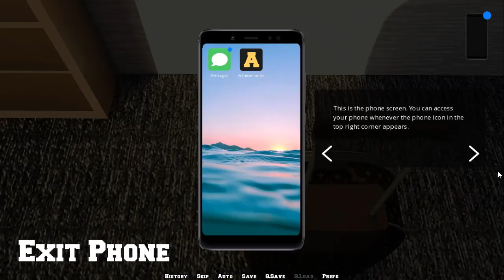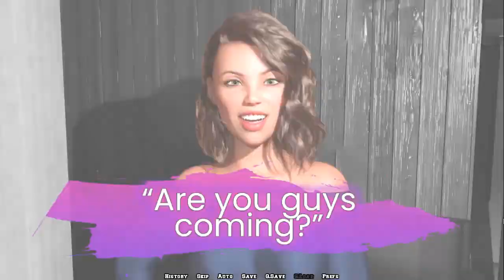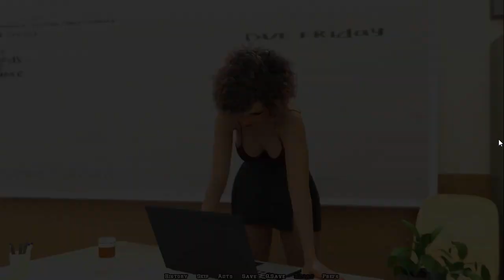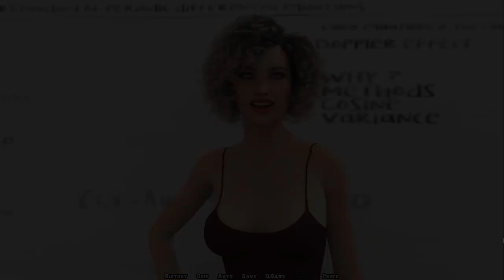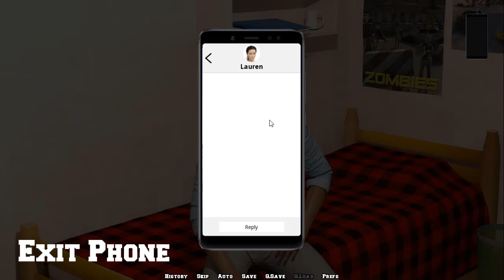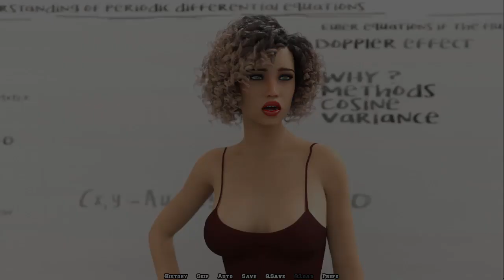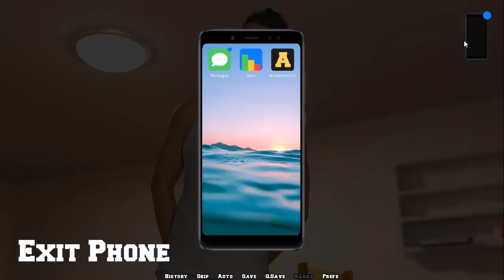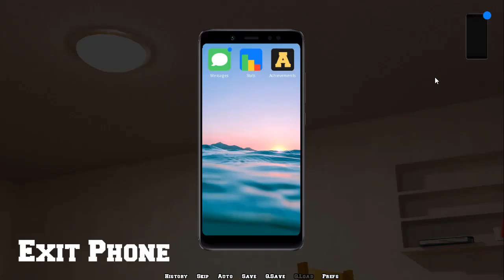College Kings - Act I Gameplay Walkthrough Part 1 (PC Game)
Hey Guys Today I am playing a new Visual Novel Dating Simulator called as College Kings. The video includes Act 1 Gameplay and Walkthrough Part 1 on PC.

Story of The Game:
Welcome to the best four years of your life. As an innocent freshman, you arrive at San Vallejo College with the whole world in front of you. Naive and unaware, you quickly learn that life on campus is entirely what you make of it. Will you let the next four years pass you by, or will you lead your fraternity to the crown and become campus royalty?

TITLE: College Kings - Act I
GENRE: Casual, Free to Play, Indie
DEVELOPER: Undergrad Steve
PUBLISHER: Undergrad Steve
RELEASE DATE: 6 Mar, 2021
EARLY ACCESS RELEASE DATE: 9 Dec, 2020.